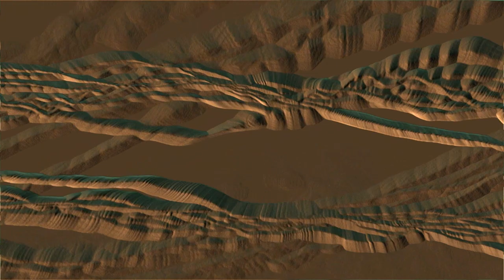27. The Eleven - Grateful Dead - 10/12/68 Avalon Ballroom, San Francisco, CA - U31DoD 2012 Edition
The Unofficial 31 Days of Dead - 2012 Edition - Day Twenty-Seven
Today's selection comes from the fabled Avalon Ballroom in 1968. Besides being comprised of absolutely crushing jams, the show is also exciting in the context of the notoriety for which it has become famous. First, it was probably the most mislabeled tape in the long history of Grateful Dead tape trading.  In addition, 10/12/68 was allegedly the evening that Jimi Hendrix showed up to jam with the Dead. For a fascinating and detailed essay about those events please go to the Lost Live Dead blog.

Legendary taper Dick "Picks" Latvala is quoted on Deadlists saying that 10/12/68 is among his favorite performances, calling it "Primal Dead."  Here is how the folks over at deadlistening.com describe the term, "Primal Dead" in the great year of 1968:

"As far as the Grateful Dead go, 1968 contains a collection of music that is in many ways unparalleled across the vast 30 year span of their career. Like no other year, 1968 never spares a single minute toying around with the idea of taking you on a psychedelic music journey. It doesn't gently take your hand and lead you down a path which exposes you to some magic land. No, 1968 is more like being run over by a freight train fueled on electric Kool-Aid steam. Drop the needle down at any instance of 1968 Grateful Dead and you're catapulted directly into the heart of a musical expression so lysergic, so steeped in cosmic adventurism, it defies any true comparison to what we might generally bring to mind as the "psychedelic scene" of the late 60's. The Dead in '68 go beyond."

This version of The Eleven from 10/12/68 is simply incredible!  It gathers rapidly intensifying speed and energy before exploding into colossal psychedelic earthquakes of rhythm that leave lysergic aftershocks of cosmic guitar lines reverberating through your body. Yeah, it's that good.

Ed Martin
Ed Martin is an amateur musician, an amateur mixtape creator and an amateur coach of his 9-year-old daughter's basketball team.